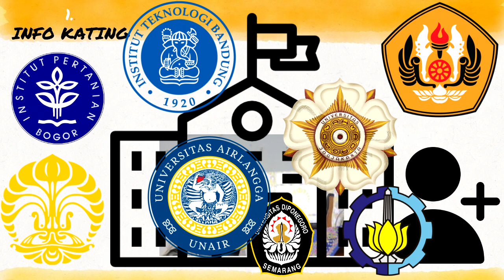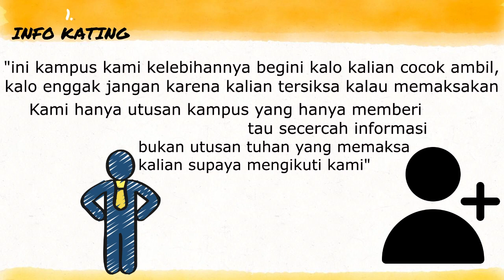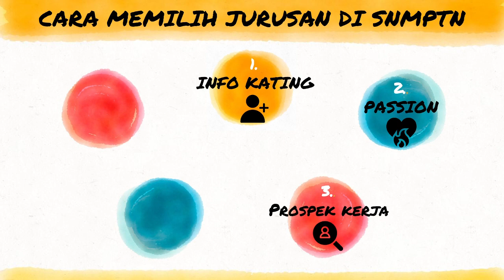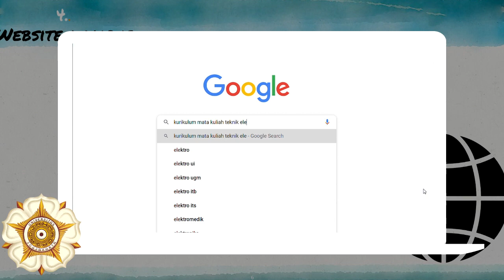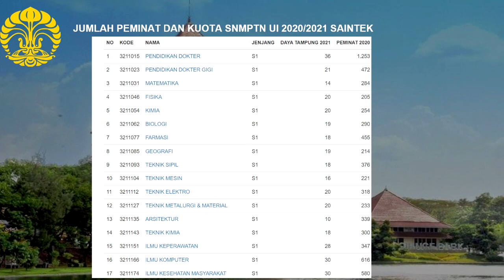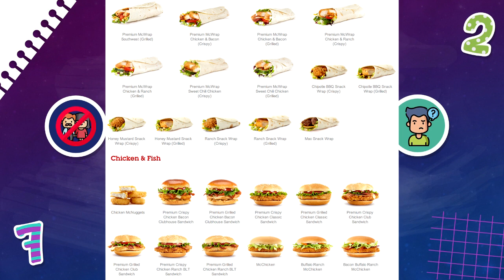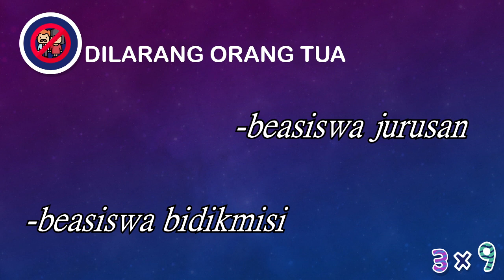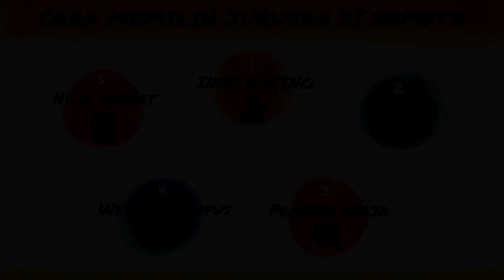STRATEGI MEMILIH JURUSAN DI SNMPTN 2022, MASALAH DAN PENYELESAIAN YANG SERING TERJADI KETIKA SNMPTN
Tes SNMPTN adalah salah satu seleksi yang harus dilewati oleh calon mahasiswa untuk masuk berkuliah di kampus atau perguruan tinggi negeri di Indonesia.
Setiap tahun SNMPTN diselenggarakan. SNMPTN adalah program terbaru penerimaan mahasiswa baru melalui jalur tes tertulis yang dimulai pada 2008. Tapi kadang kita belum paham tentang seleksi tersebut. Kami dari koma channel akan mengulas lebih dalam lagi mengenai SNMPTN dari sudut pandang kami dengan menampilkan data nilai rata rata raport, daya tampung dan peminat 2021
Ini adalah akun kami (silahkan di follow)